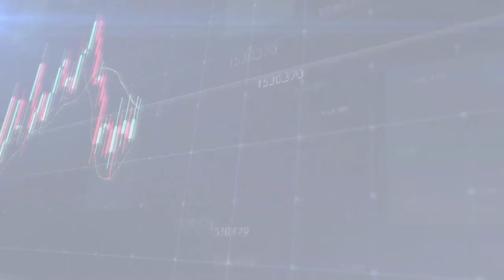Porsche-IPO: Nur noch 48 Stunden bis zum Börsengang des Jahres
👉🏽 Erfahre alles über den IPO des Jahres. Hier Gratis-Report anfordern

Nur noch wenige Stunden können interessierte Anleger die Aktien beim Porsche-IPO zeichnen. Bereits am 29. September wird früh morgens die erste Preisfeststellung auf dem Frankfurter Börsenparkett für den Börsengang des Jahres festgestellt werden.

Noch am Freitag hat der Porsche-Vorstand bei institutionellen Anlegern in Frankfurt für den Porsche-IPO geworben. Dabei ist dieses Werben völlig überflüssig gewesen. Die Bücher sind hoffnungslos überzeichnet. Was sollten Privatanleger machen, um auch zum IPO-Preis bei diesem Börsengang zum Zuge zu kommen?

Angesichts der großen Nachfrage dürften die Aktien zu 82,50 Euro und damit am oberen Ende der Preisspanne zugeteilt werden. Auf diesem Niveau ist die milliardenschwere Emission vielfach überzeichnet.

Aktionäre, die niedrigere Zeichnungsaufträge abgegeben haben, drohen leer auszugehen und müssen dringend ihre Zeichnungsorder in den verbliebenen Stunden ändern, um eine Chance zu haben, beim Porsche-IPO Aktien zu erhalten.

📺 💰 Porsche-IPO: Zeichnung am oberen Ende der Zeichnungsspanne

Es ist DAS Thema am deutschen Kapitalmarkt: Die Porsche AG wird am 29. September den Weg auf das Börsenparkett finden. Institutionelle Anleger wie der norwegische Staatsfonds haben bereits frühzeitig ihr Interesse für Aktienpakete mitgeteilt.

Privatanleger könnten im Gegensatz zu den Familien Porsche & Piech gehörig in die Röhre schauen. Die beiden Familien haben sich satte 25% +1 Aktie der nicht an der Börse notierten Aktien gesichert. Währenddessen buhlen institutionelle und private Anleger um die wenigen Aktien, die öffentlich beim Börsengang platziert werden.

✅ Zu welchem Preis werden die Aktien voraussichtlich ausgegeben werden?
✅ Kann der Börsengang noch abgesagt werden?
✅ Haben Privatanleger überhaupt Chancen, zum IPO-Preis zuzugreifen?
✅ Wie sollen sich Privatanleger am 1. Handelstag verhalten?

Timestamps:
00:00 Start
01:40 Achtung, Privatanleger müssen reagieren!
04:30 Institutionelle Anleger mit großem Interesse
05:19 Das sollten Privatanleger jetzt machen
06:00 Hier bekommst Du alle wichtigen Informationen im Porsche-IPO Live-Chat

Du hast die YouTube-App auf Deinem Smartphone oder Tablet installiert? Dann aktiviere jetzt hier rechts unter dem Video die Glocke. So verpasst Du garantiert keinen aktuellen Anlagetrend mehr.

👉🏽 Live-Sprechstunde +++ Mittwoch um 18:00 Uhr mit Chefanalyst Jens Lion +++
Thema: Porsche-IPO  – Fragen und Antworten zum IPO des Jahres